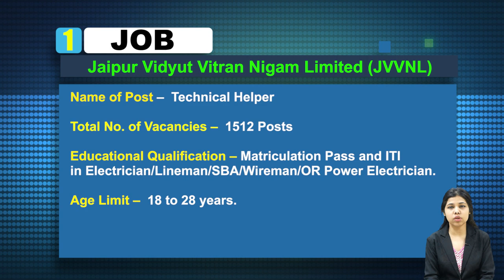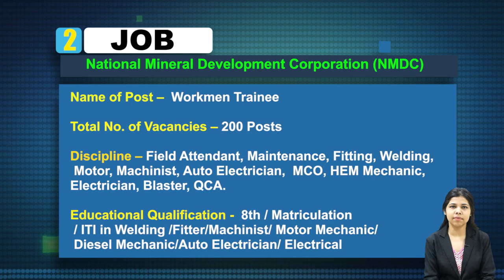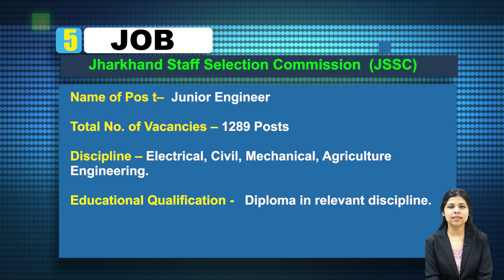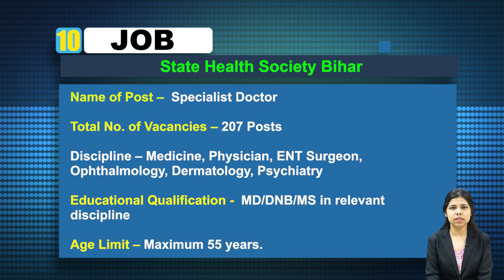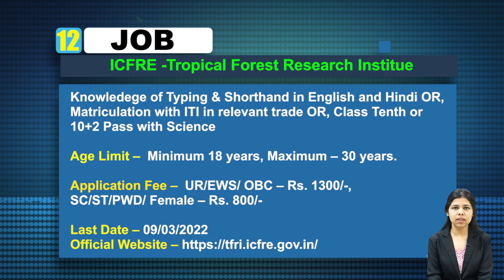Get Job Vacancy news .Vacancy in JVVNL, NMDC, SBI, NCL, JSSC, CGPSC, WBPSC, JSSC, SHSB, IISC, ICFRE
Get Latest Indian Government Job Vacancy Notice of February 4th Week, 2022.   Vacancy in JVVNL, NMDC, SBI, NCL, JSSC, CGPSC,  WBPSC, JSSC, SHSB, IISC, ICFRE

1.  JVVNL Vacancy Details -

 2 . NMDC Recruitment Details -

3.  SBI Vacancy Details -

4. CSIR NCL Recruitment Details - .

5. JSSC Junior Engineer Recruitment Details -

6 . CGPSC Assistant Professor  Recruitment Details -

7. CGPSC Dental Surgeon Recruitment Details -.

8.  WBPSC Vacancy Details -

9.  JSSC Excise Constable Recruitment Details -

10. IISC Vacancy Details -

11. ICFRE TFRI Recruitment Details -

12. SHSB Recruitment Details -

Hash Tags #